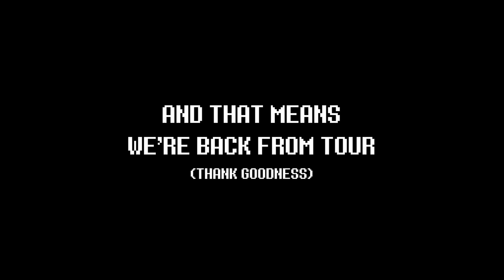SUBMIT YOUR VIDEO GAME REMIX REQUESTS!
Video Game remix requests are open! Let us know what video games you'd like to hear us remix!

▾ ABOUT GAMECHOPS ▾
GameChops is a record label for video game remixes, started by Dj CUTMAN in 2010. We focus on high quality productions of video game music we love.

Many of our remix albums have had the video game compositions mechanically licensed by our friends at Loudr.fm. Because of this, we can offer GameChops music with a Creative Commons license that allows you to use our music in your content and videos. All we ask is you download our music legally, credit the remixer, and link back to the GameChops channel (or the song you used.)